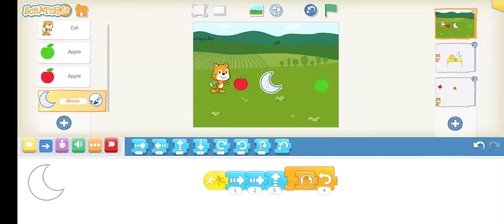battel for scrach jr episodes 6